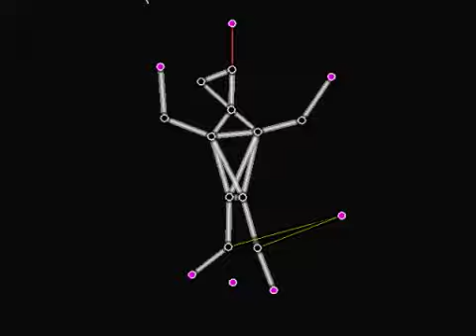animata happy runner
running test